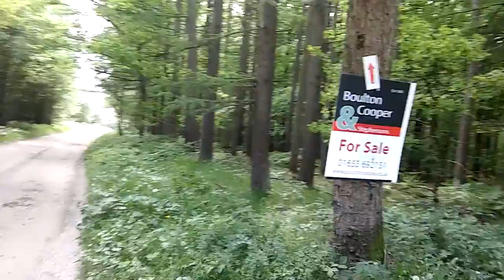North riding forest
Walk in north riding forest